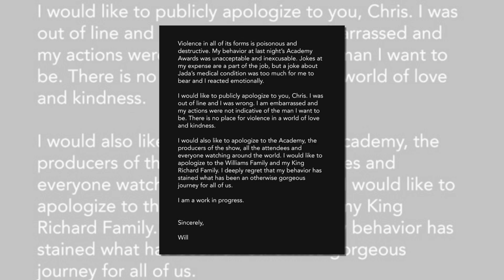【 'วิล สมิธ' ขอโทษ 'คริส ร็อก' 】 ปมตบหน้ากลางเวที ชี้พฤติกรรมตัวเองให้อภัยไม่ได้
วิล สมิธ ขอโทษ คริส ร็อก อย่างเป็นทางการ ปมตบหน้ากลางเวทีออสการ์ ชี้พฤติกรรมตัวเองไม่อาจยอมรับและให้อภัยไม่ได้
หลังจากกลายเป็นประเด็นร้อนออสการ์เดือด เหตุวิล สมิธ นักแสดงชายชื่อดังบุกตบหน้าคริส ร็อก นักแสดงตลกแถวหน้าของฮอลลีวูด
ระหว่างการรับรางวัลกลางเวที เหตุพูดจาล้อเลียนจาดาพินเก็ตต์ สมิธ ภริยาคนสวยจนกลายเป็นข่าวไปทั่วโลก

ล่าสุด วิล สมิธ ได้ออกมาโพสต์ขอโทษในเพจเฟซบุ๊กและอินสตาแกรมส่วนตัว โดยระบุว่า
“ความรุนแรงในทุกรูปแบบ ถือว่าเป็นพิษ และเป็นภัยอันตราย พฤติกรรมของผมที่งานประกาศรางวัลออสการ์เมื่อคืน เป็นสิ่งที่ไม่อาจจะยอมรับได้ และให้อภัยไม่ได้
การถูกล้อเลียนเป็นส่วนหนึ่งของงานในวงการบันเทิงที่ผมต้องเจอ แต่มุกตลกเกี่ยวกับอาการป่วยของจาดานั้น มันมากเกินกว่าที่ผมจะรับได้
และผมจึงแสดงปฎิกริยาไปตามอารมณ์”

“คริส ผมอยากจะขอโทษคุณ ผมล้ำเส้นเกินไป ผมรู้ตัวว่าผมทำผิด ผมละอายใจมาก และพฤติกรรมของผมก็ไม่ได้บ่งบอกถึงความเป็นสุภาพบุรุษที่ผมพึงมี
ไม่มีพื้นที่สำหรับความรุนแรงในโลกแห่งความรักและความเมตตา”

“ผมอยากจะขอโทษทางผู้จัดออสการ์ ทีมโปรดิวเซอร์ของรายการ ผู้เข้าร่วมและทุกคนที่ชมทั่วโลก ผมอขอโทษต่อครอบครัววิลเลียมและครอบครัวคิงริชาร์ดของผม
ผมเสียใจอย่างสุดซึ้งที่พฤติกรรมของผมได้สร้างความด่างพร้อย ในการเดินทางที่แสนวิเศษของพวกเราทุกคน”

นอกจากนี้ ตามรายงานของเพจ ซิก ฌอน จอห์น คอมปส์ หรือ Diddy ยืนยันที่งาน Vanity Fair Oscars
ว่าคริสและวิลคืนดีกันแล้ว พร้อมกล่าวเสริมว่า พวกเขาเป็นพี่น้องกัน